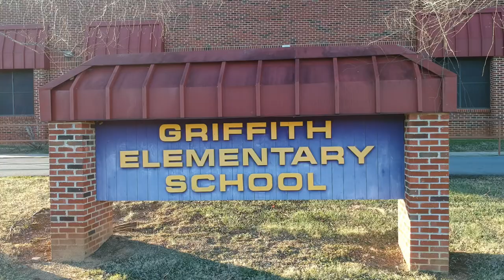Griffith Elementary School